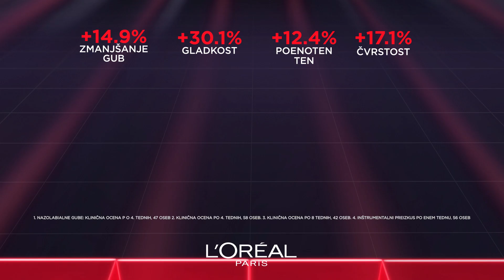Revitalift Laser dnevna krema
Rečite NE gubam! 💦 Revitalift Laser dnevna krema manjša gube, učvrsti kožo, oblikuje konture obraza - bori se PROTI 100% znakov staranja kože *! 💯 Ne verjamete? - Prepričajte se sami! 💖
*Gube – tekstura – barva – čvrstost